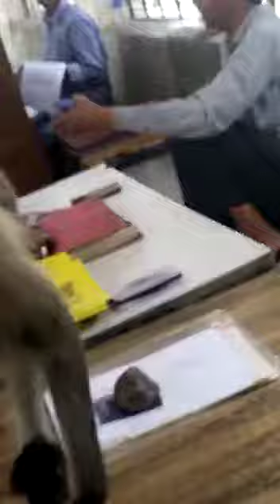JAI HANUMAN ।। 🚩🚩🚩जय हनुमान जी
jai rajasthan
भगवान भी देखते हे की कोन कोन काम करते है🚩🚩🚩🚩